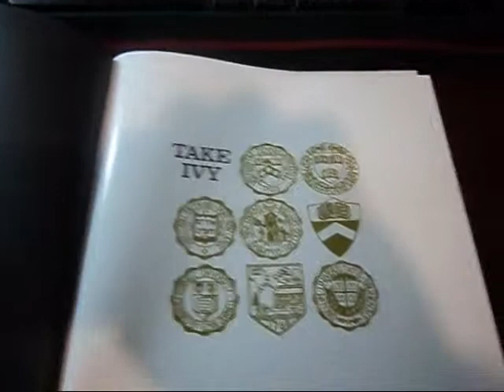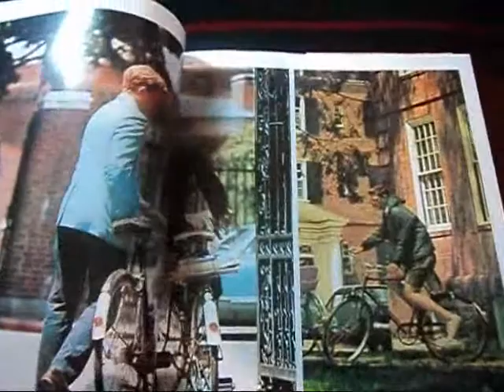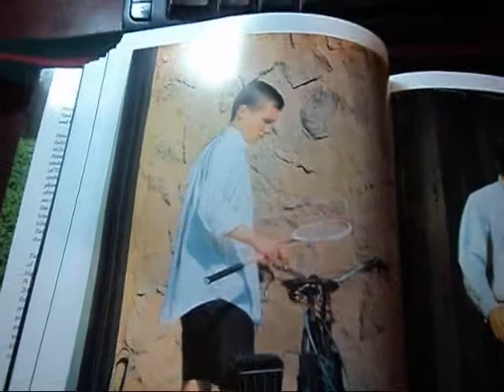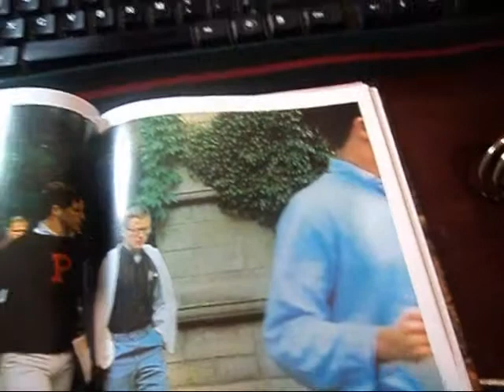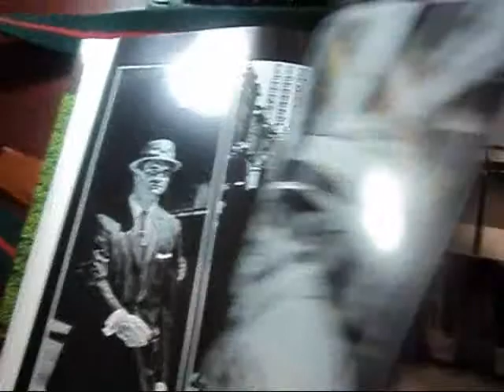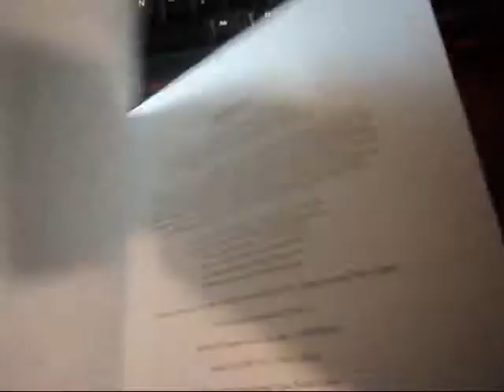TAKE IVY photo by T. HAYASHIDA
A BEAUTIFUL BOOK that every prep should have. It's about the beauty and traditions of the Ivy League.